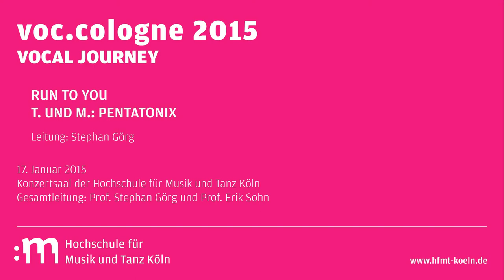Vocal Journey - Run to you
voc.cologne 2015